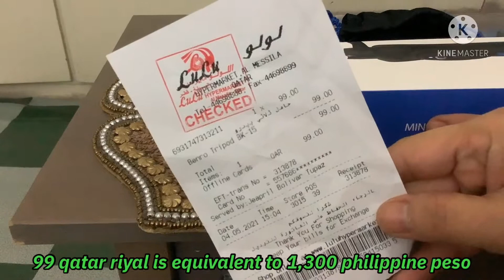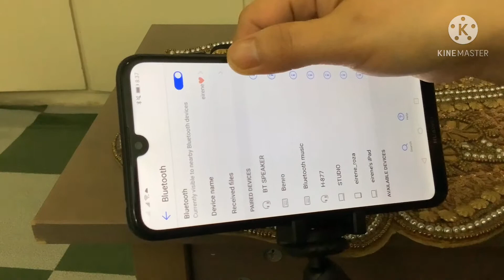benro BK15 mini tripod and selfie stick w/ remote unboxing | Eirene Bandoles